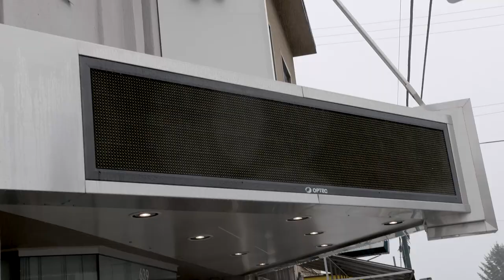Go behind the scenes with Sook-Yin Lee | CBC Radio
What's it like to prep for a DNTO live show? Host Sook-Yin Lee let a camera crew pin a microphone to her sweater and follow her around Vancouver's York Theatre ahead of this week's big event. The results are pretty funny - and revealing.